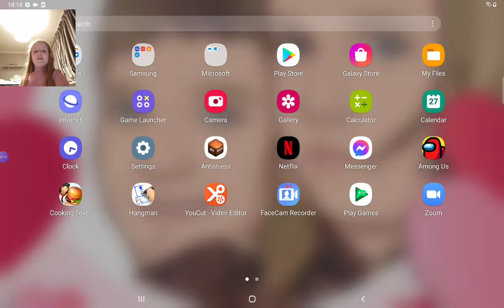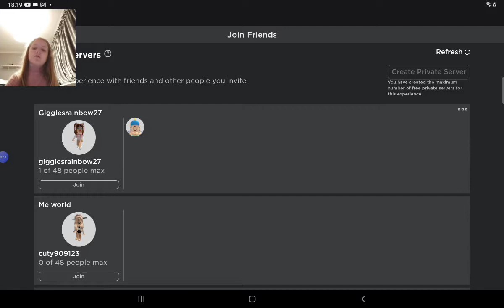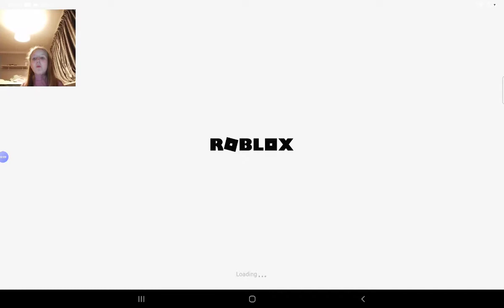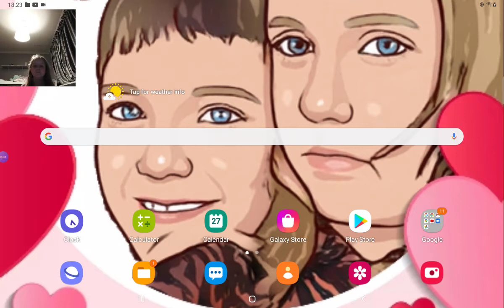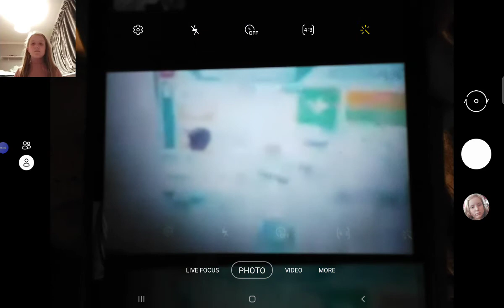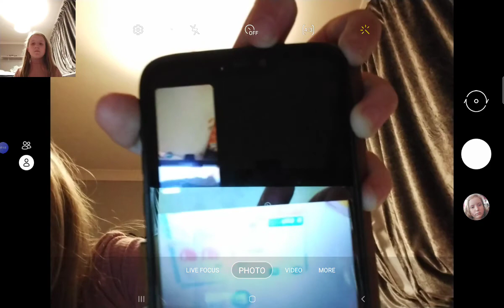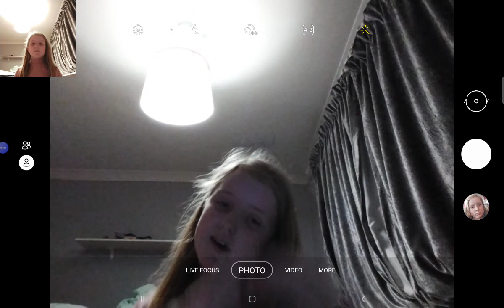Part 3 of Turtles inventory tour!